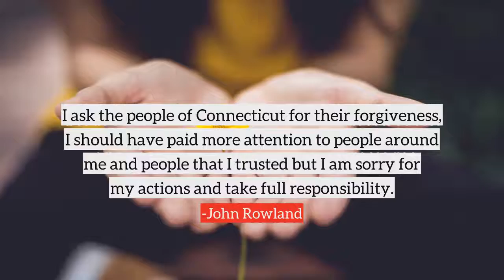John Rowland top Quotes, best quotes from John Rowland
Following are the few quotes from John Rowland, in this video
1) I ask the people of Connecticut for their forgiveness, I should have paid more attention to people around me and people that I trusted but I am sorry for my actions and take full responsibility.
2) If you feel your school is failing you, the question is why. Is it a lack of parental involvement, large classes, school violence, poor learning environment? Are there any standards to determine where problems are? Are there tutoring or mentoring programs? If the school is still failing after 3 years then what are your options?
3) And as I ask for your forgiveness, I also ask for your support to keep all things in perspective and keep all things in proportion. The good of nine years versus the bad.
4) I hope there have been times when I made you all proud, or made you all smile or at least piqued your interest in this wonderful institution we call government.